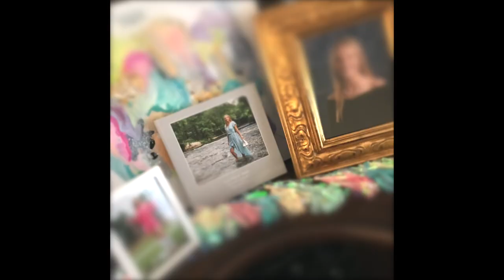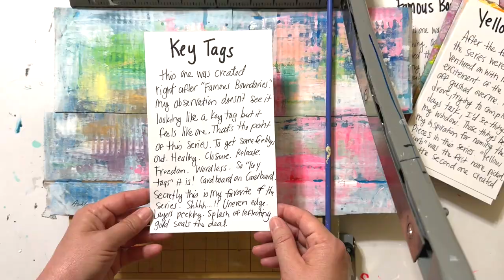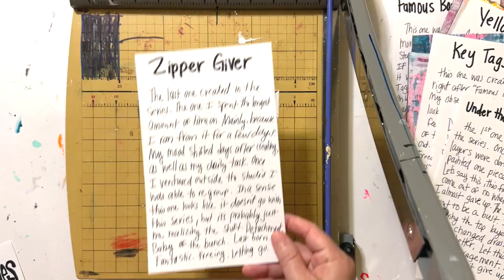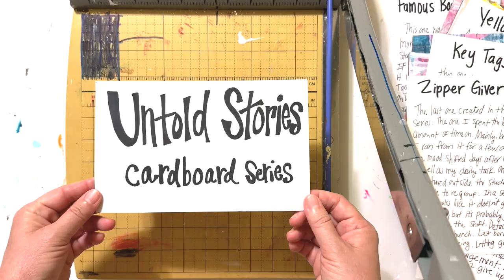Untold Stories Cardboard Art Series || failed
FAIL: Untold Stories Cardboard Art Series || failed

1st BOOK Daddy's Briefcase: My Journey Through Liver Cancer
2nd BOOK Under Contract: Life in the Middle Of Dreams